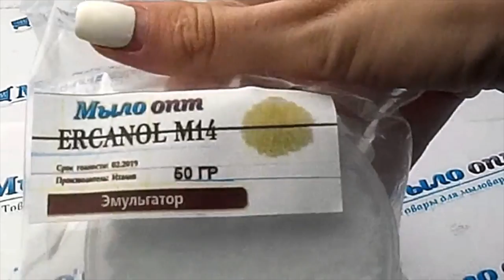Эмульгатор ERCANOL M14 // Готовим дома крем для лица// Полезный эмульгатор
Видео обзор Эмульгатор ERCANOL M14 от магазина Мыло-опт